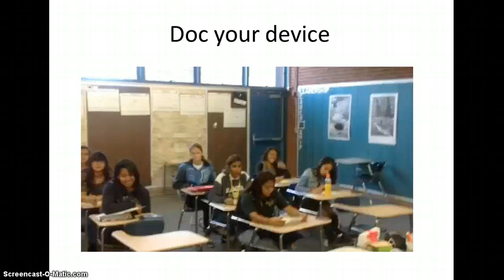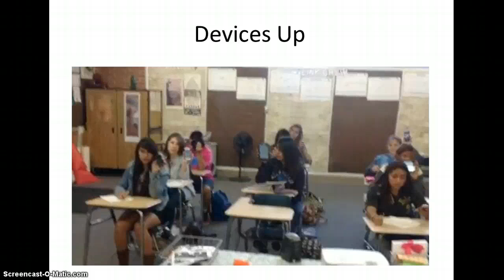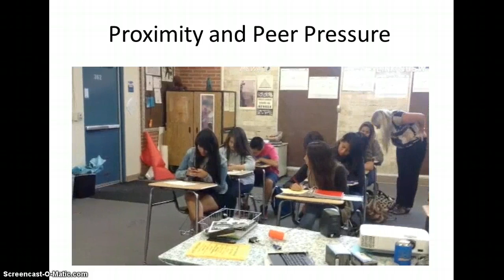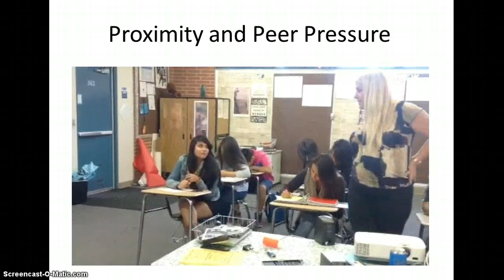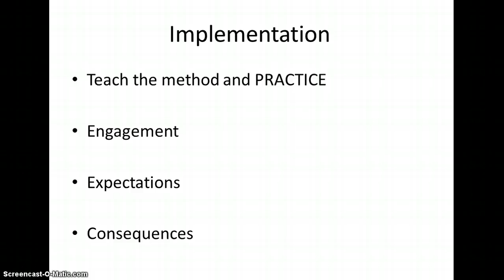tech tips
technology tips for the classroom